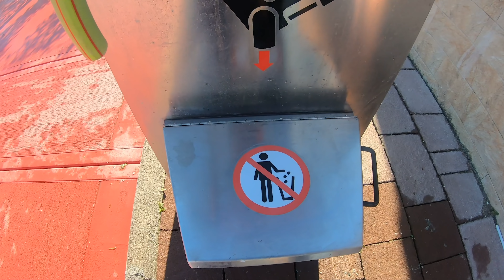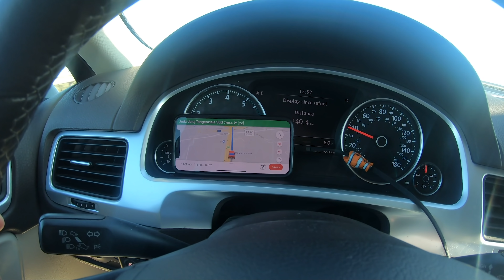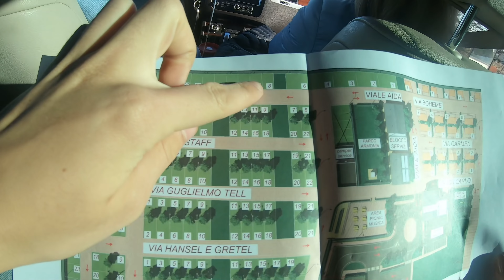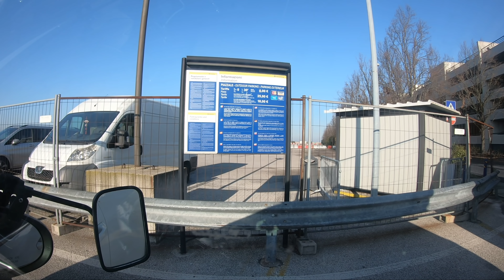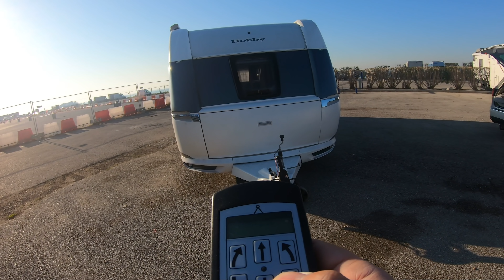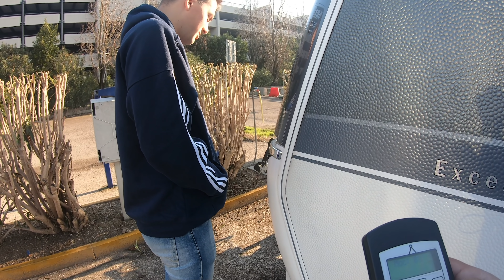WENECJA CO MOZNA ZOBACZYĆ, KEMPING WERONA VILLAGE | VLOG #61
Miłego oglądania życzą JACAKI!